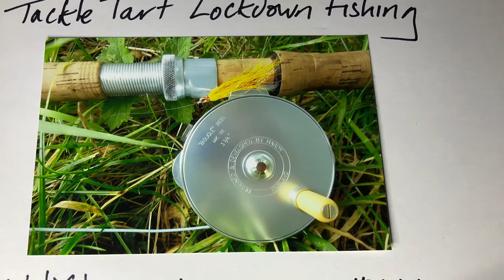Tackle Tart Lockdown Fishing Vlog #8 - Barbour Spey Jacket and the Angling Trust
Fishing vlog conceived across multiple lockdowns, now public, and supporting
Now raising cash for valuable conservation projects undertaken by the River Dee Trust; as a participant in the fishdee24 fishing marathon